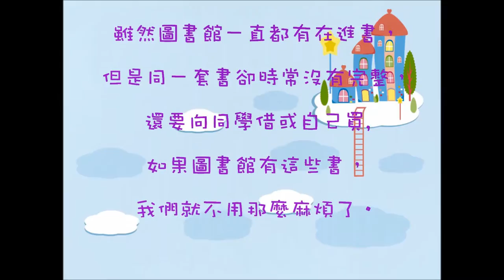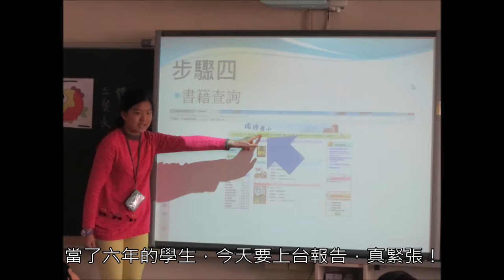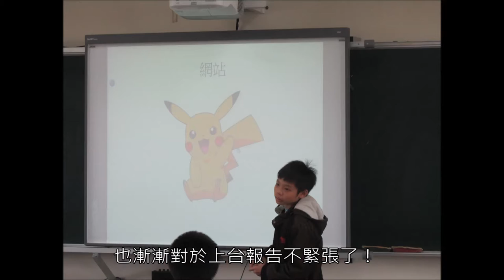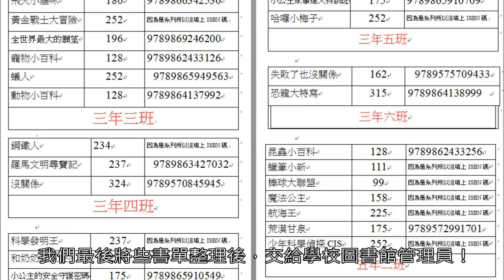CHI 2016015 - 喜新厭舊圖書館